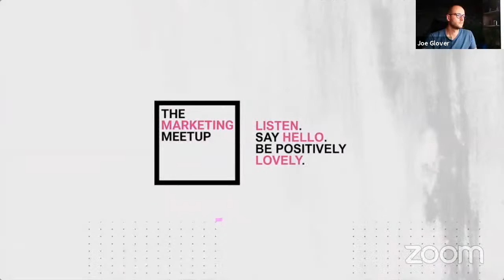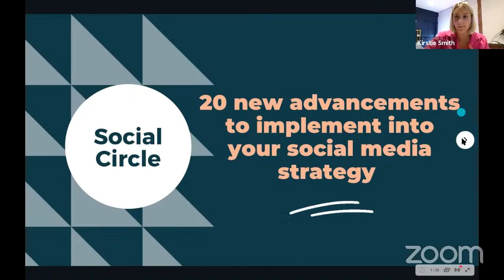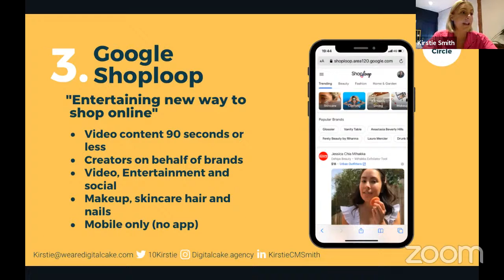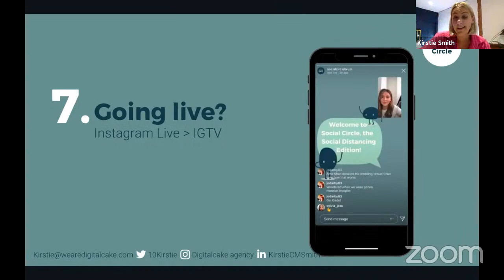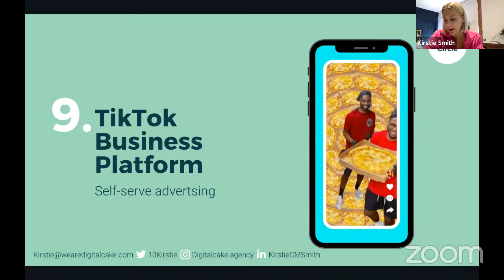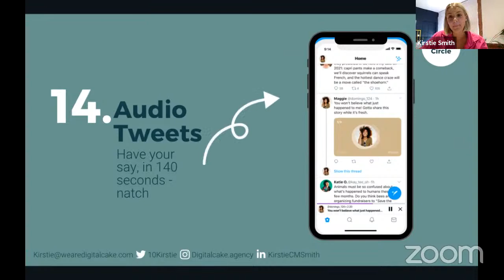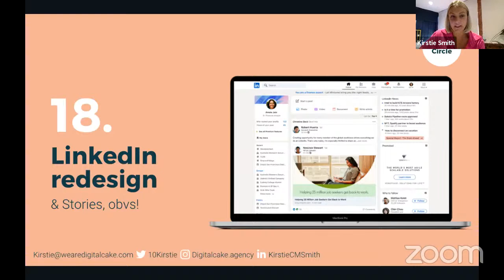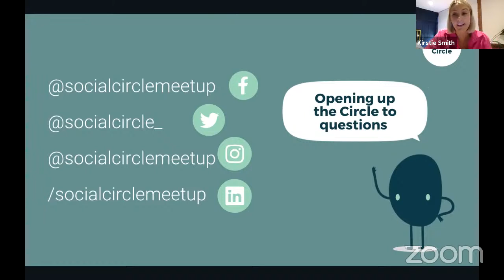20 advancements to implement into your social media strategy